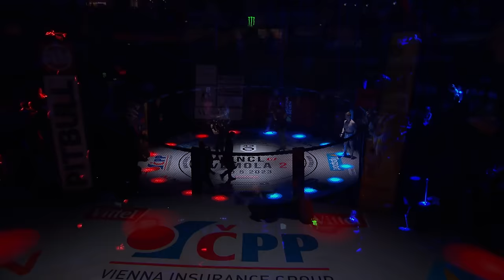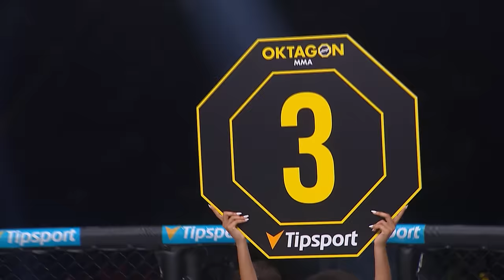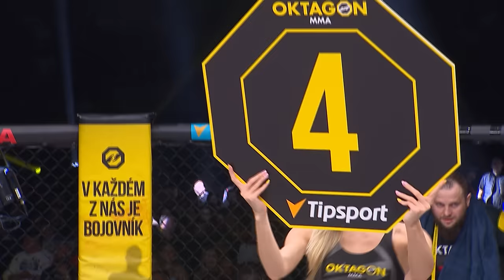Keita vs. Tichota | FREE FIGHT | OKTAGON 42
🇬🇧 OKTAGON 48 will go down on November 4th at the historic AO ARENA in Manchester where UK fans will finally get to experience the atmosphere and adrenaline fuelled shows that have made OKTAGON MMA famous across Europe and beyond!